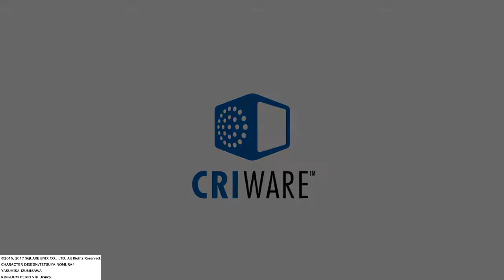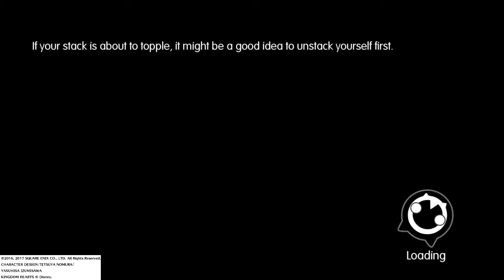WORLD OF FINAL FANTASY_20171030185616